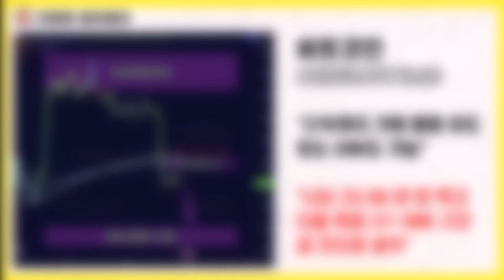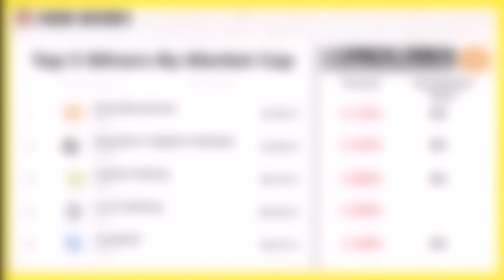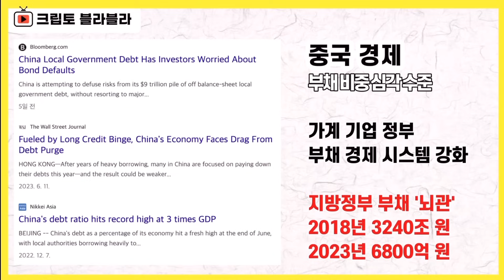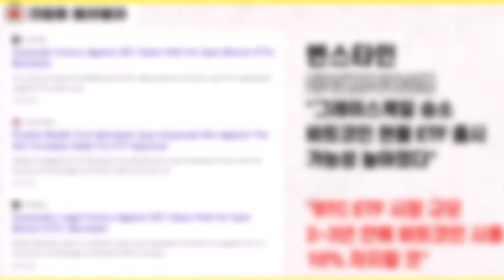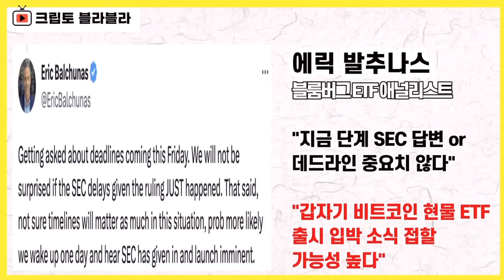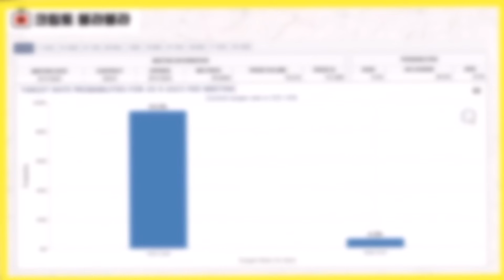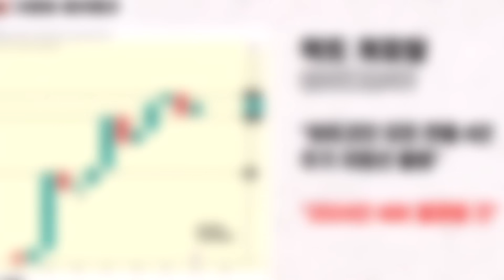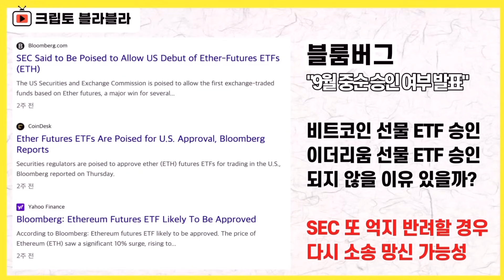항상 위기는 기회였다! / 크립토 블라블라 위클리 비트코인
안녕하세요.

크립토 블라블라 채널은
한 주 동안 벌어진 여러 가지 이슈들 가운데
꼭 챙겨야 하는 것들을 다시 정리해서
위클리 매거진 개념의 영상을 제공해드립니다.

종류는 두 가지입니다.

[위클리 비트코인]
[위클리 리플]

한 주 동안 진행된 수많은 소식들을
다시금 짚어보시면서
각자의 전략을 좀 더 강화시키는데 활용하실 수 있으면 좋겠습니다

감사합니다.

★ 크립토 블라블라 멤버십